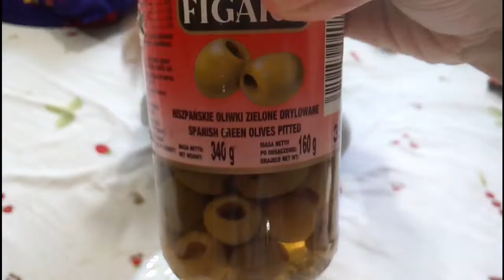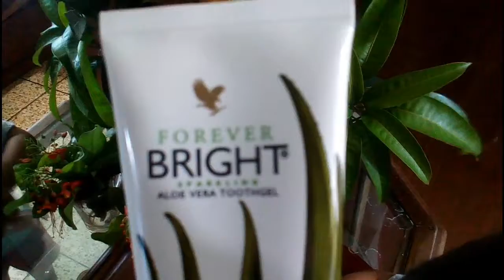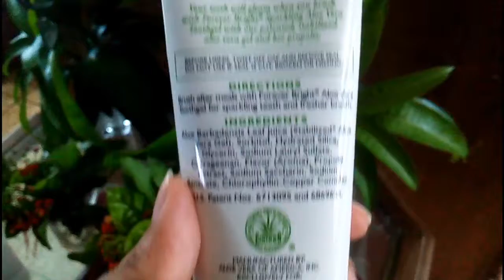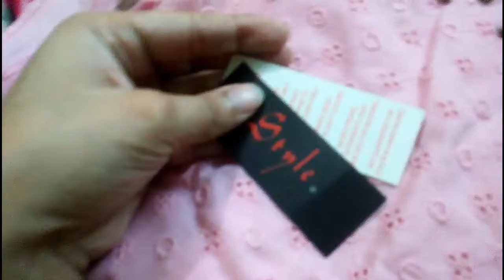কাঠালের সস😃যয়তুন ফল এর কেমন স্বাদ My vlog🎁my gift 👗. fruits joytun test . jackfruit Sauce